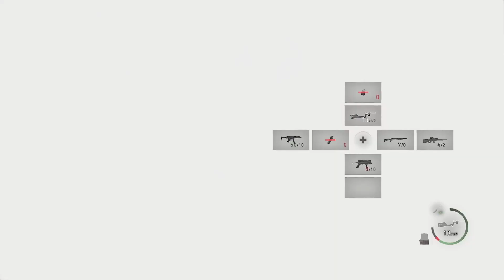Resident Evil 4 Remake Leon vs Verdugo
Resident Evil 4 Remake  is in development and is set to release on March 24, 2023 for PlayStation 5, Xbox Series X/S and Steam.

Resident Evil 4 Remake is a survival horror third-person shooter game developed by Capcom Production Studio 4 and published by Capcom. It was originally released for the GameCube in 2005. Players control U.S. government special agent Leon S. Kennedy, who is sent on a mission to rescue the U.S. president's daughter Ashley Graham, who has been kidnapped by a cult. In a rural part of Spain, Leon fights hordes of villagers infected by a mind-controlling parasite, and reunites with the spy Ada Wong.

Development began for PlayStation 2 in 1999. Four proposed versions were discarded; the first attempt was directed by Hideki Kamiya after producer Shinji Mikami. In a departure from the fixed camera angles and slower survival horror gameplay of previous Resident Evil games, the team focused on developing more dynamic shooting action.

Resident Evil 4 was announced as a GameCube exclusive as part of the Capcom Five, but was ported to numerous formats; it became a cross-platform hit, selling more than 11 million copies across several platforms. It garnered universal acclaim for its story, gameplay, graphics, voice acting, and characters, and is often named one of the best video games ever made, winning multiple Game of the Year awards in 2005. It influenced the evolution of the survival horror and third-person genres, popularizing the "over-the-shoulder" third-person view. A sequel, Resident Evil 5, was released in 2009.